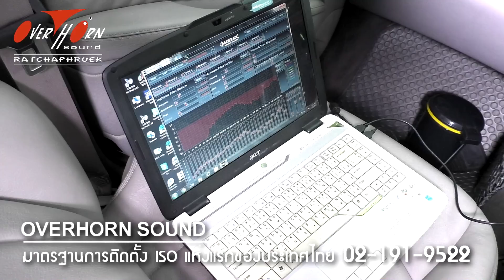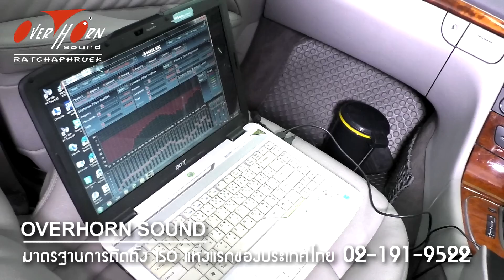เทคนิค ทำเครื่องเสียงรถยนต์เดิมๆ แต่ให้เสียงดีโดยใช้ DSP กับรถทุกรุ่น